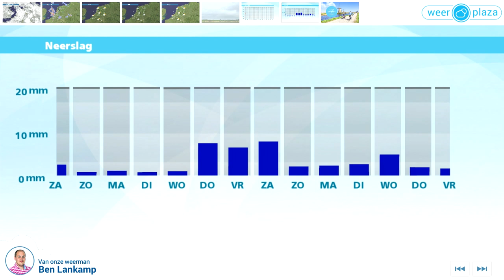Weerbericht vrijdagmiddag: Morgen ook nog enkele bui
Vooral in het oosten van het land komen nog enkele (flinke) buien voor, mogelijk met onweer. Vanavond wordt het geleidelijk droog, in de nacht is het half tot zwaar bewolkt. Er kan landinwaarts ook een mistbank ontstaan. De minima liggen rond 14 graden. Morgen wisselen wolken en zon elkaar af, verder kan er een enkele bui vallen. Het wordt 18 tot 21 graden. Zondag waait een noordelijke wind, daarmee kunnen wolkenvelden vanaf zee binnendrijven. In het zuiden is meer kans op zon. Het wordt 17 tot 22 graden.